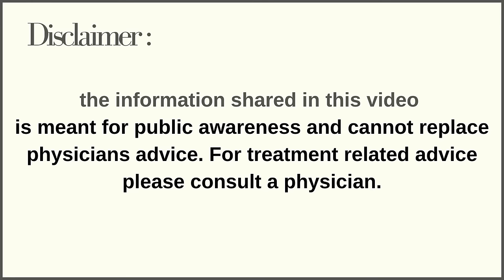હરસ એટલે શું તેનો ઈલાજ કેવી રીતે થાય | How to Anal Fissure | ડો.ઓ.ડી.માંગુકીયા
24 𝒉𝒐𝒖𝒓𝒔 𝒆𝒎𝒆𝒓𝒈𝒆𝒏𝒄𝒚 𝒈𝒚𝒏𝒆𝒄 𝒂𝒏𝒅 𝒔𝒖𝒓𝒈𝒊𝒄𝒂𝒍 𝒇𝒂𝒄𝒊𝒍𝒊𝒕𝒊𝒆𝒔 𝒂𝒗𝒂𝒊𝒍𝒂𝒃𝒍𝒆.

Anal Fissure,
Anal Fistula,
anus,
anal canal,
anal sphinecter Museles,
haras aetle su,
haras,
haras nidan kevi rite thai,
how to anal fissure,
haras masa bhagandar,
masa,
bhagandar,